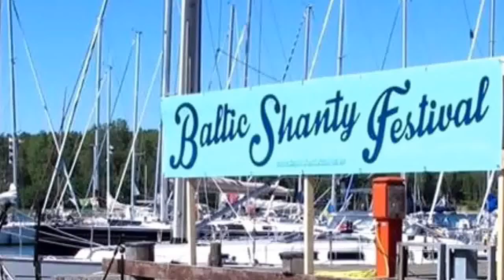Baltic Shanty Festival 2015 -Evening session at Pub Bastun